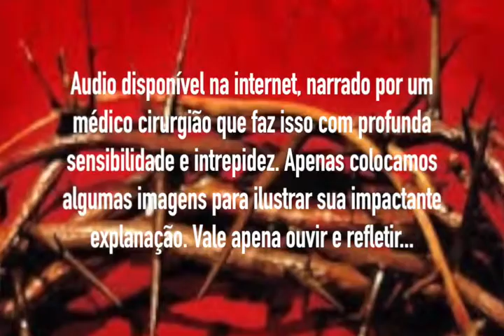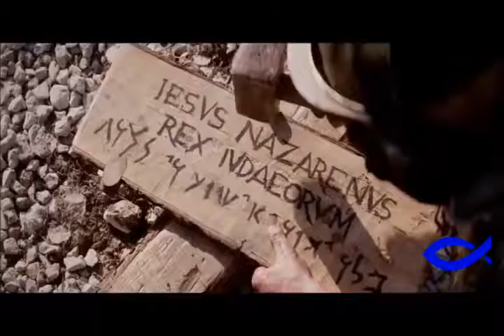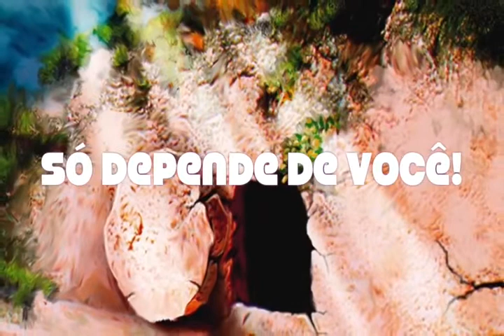A Paixão de Jesus Cristo - Segundo Dr. Pierre Barbet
Esse vídeo foi editado com algumas imagens do filme A paixão de Cristo, de Mel Gibson, sobre a crucificação de Jesus. O texto é de um médico francês chamado Dr. Barbet, que de forma sensível e com muita perícia expressa os últimos momentos da vida de Jesus.